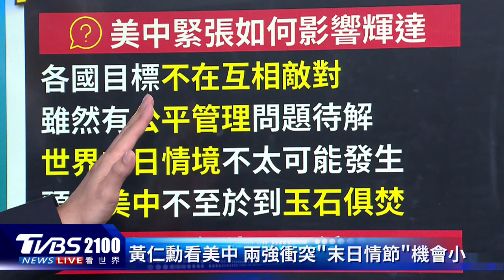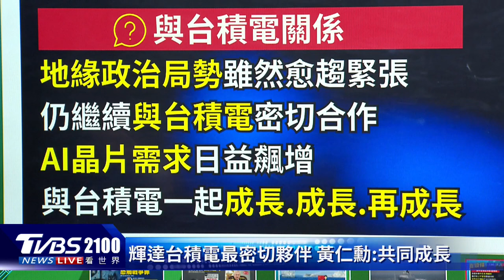普欽連任後首出訪 傳5月訪中國會晤習近平 輝達黃仁勳看美中關係 「末日情境」機率低｜TVBS新聞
【TVBS看世界】 Podcast
俄羅斯總統普欽五度連任後，路透社報導新任期第一個出國訪問行程，就會是5月到訪中國，會晤好朋友習近平，進行雙邊會談。輝達執行長黃仁勳看美中關係，表示「末日情境」機率低，也表示Nvidia將和台積電共同成長。主播彭志宇帶您一起來看看。

📍熱門主題📍
99%美國人明年財務更糟 高利率帳戶卻不用 台美AI大漲救經濟 看波浪位階找趨勢族群｜金臨天下 完整版 20231208